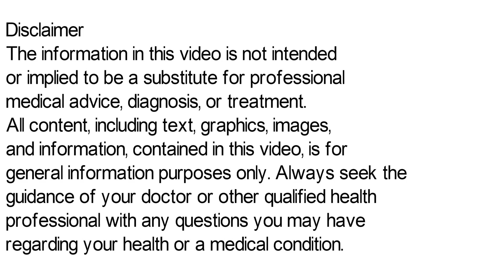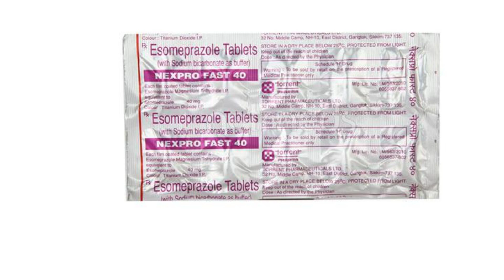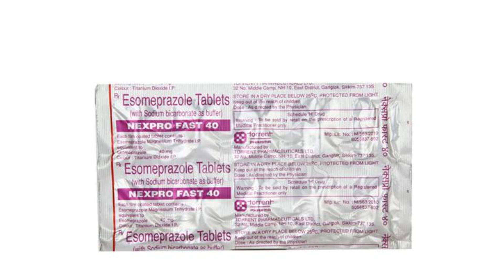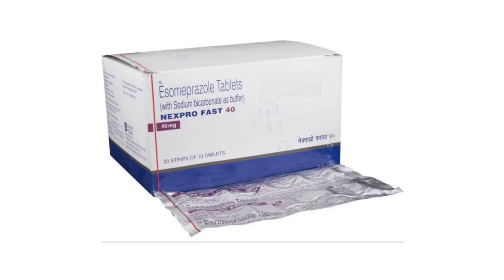Nexpro Fast 40 Tablet Uses & Side Effects | Nexpro Fast 40 Tablet Ke Fayde Aur Nuksan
nexpro fast 40 tablet uses & side effects | nexpro fast 40 tablet ke fayde aur nuksan | how to use nexpro fast 40 tablet. in this video, we will discuss what are the uses and benefits of nexpro fast 40 tablet. How to use nexpro fast 40 tablet. We will also discuss what are the side effects of nexpro fast 40 tablet. Watch the complete video for detailed review of nexpro fast 40 tablet in hindi.